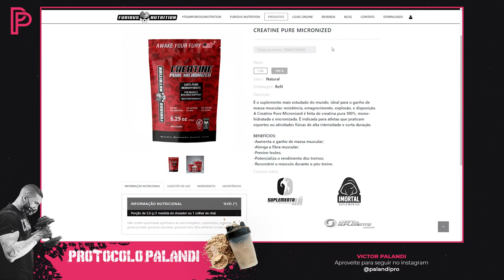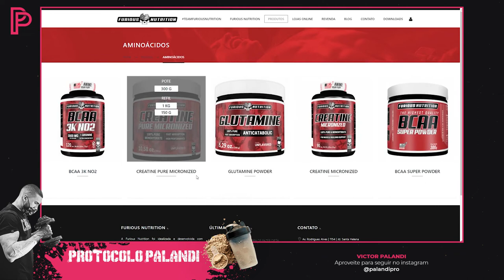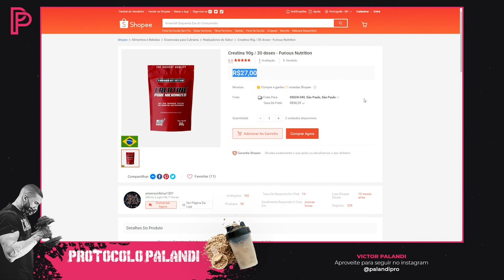Creatina Furious Nutrition é boa? [Análise Completa]